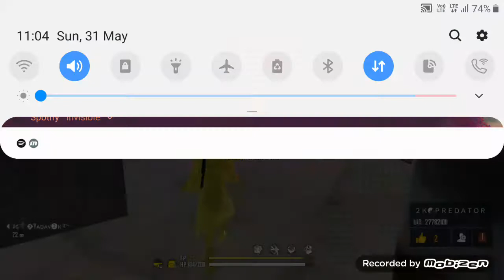OP SONG AND PLAYING